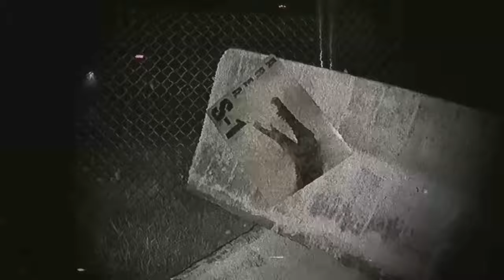Bester Dino Horror in Unknown Tapes! | Review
Unknown Tapes ist ein neuer und Frischer Dino Horror, den wir so nicht nicht gesehen haben. Was das besondere an dem Spiel ist und was ich darüber denke, das erfährst du in diesem Video.